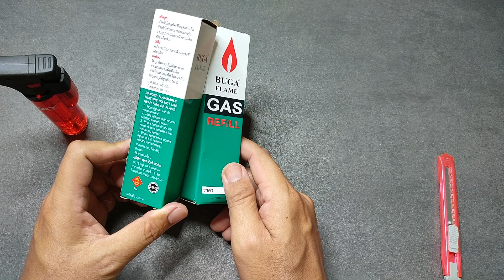รีวิวBuga refill แก๊สเติมไฟแช็ค การเติมแก๊สไฟแช็คไฟฟู่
ถูกที่สุด! ส่งด่วน ของแท้ น้ำเต็ม Buga refill ที่เติมไฟแช็ค ที่เติมปืนจุดไฟ ที่เติมไฟแช็ค ไฟแช็คไฟฟู่ แก๊สกระป๋อง มีหลายขนาดให้เลือก บูก้า

📌พิกัดBuga refill แก๊สเติมไฟแช็ค